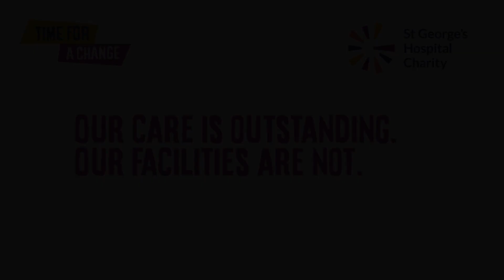Time for a Change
St George’s is home to one of the largest children’s hospitals in the country, with paediatric services rated outstanding by the Care Quality Commission (CQC). We are the people that parents rely on when the worst happens to their children. Our outstanding care is world renowned.

But our facilities are not.

Built in the 70s, our wards are tired, cramped and uninviting. Lacking space, our Paediatric Intensive Care Unit is unable to treat the number of children who need its world-class care.

We’re proud to have staff that are some of the most talented and dedicated in the country. However, in desperate need of space, our staff have given up their changing facilities and staff rooms to make way for more beds.

This is not sustainable. Help us to raise £5m by 2024 to transform children’s services at St George’s.